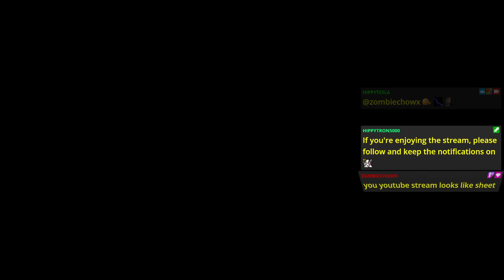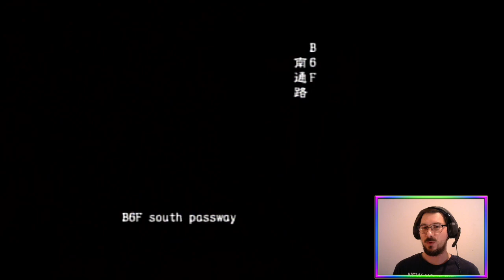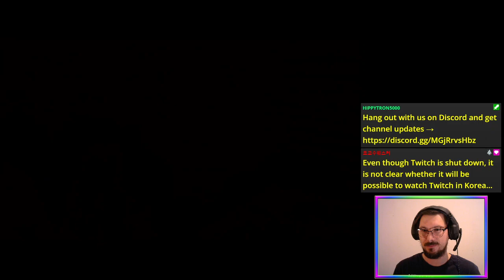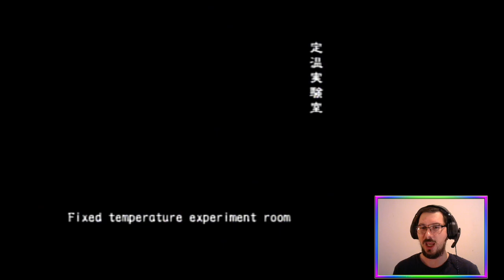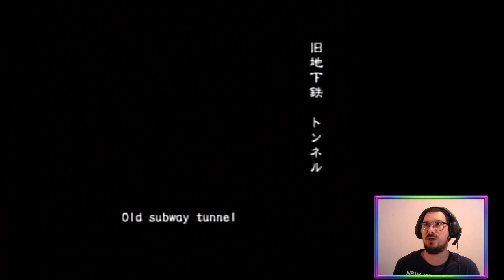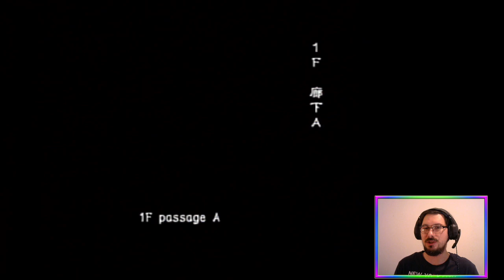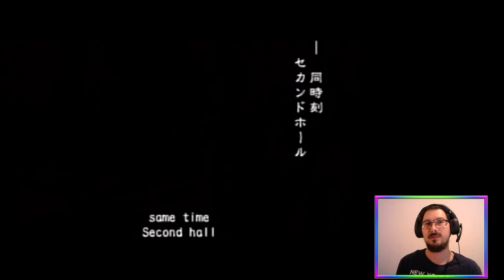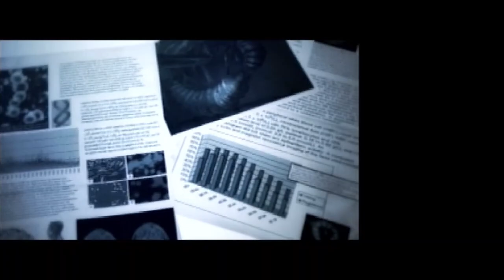Masters of SpecTackle (Online VH FF) | Biohazard Outbreak [PS2]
Tackling our way through BiohazardOutbreak - Online with friends on Very Hard with Friendly Fire 🧟☣️

Featuring a real neat run of File 1 ☺️